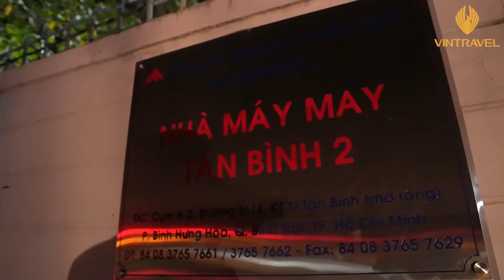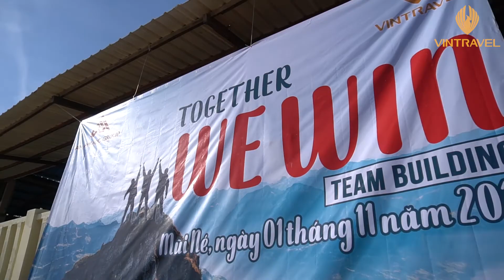AN PHƯỚC COMPANY TRIP 2019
VINTRAVEL DU LỊCH & SỰ KIỆN là Chanel chính thức của CÔNG TY CP DU LỊCH VÀ SỰ KIỆN VINTRAVEL, nơi chia sẻ những hình ảnh, lưu giữ những chuyến đi đầy ý nghĩa của khách hàng . Ngoài ra, VINTRAVEL mong muốn mang lại cho Qúy khách hàng những thông tin du lịch bổ ích, và đầy lý thú. Hứa hẹn sẽ mang đến cho Qúy khách hàng những trải nghiệm tuyệt vời nhất.